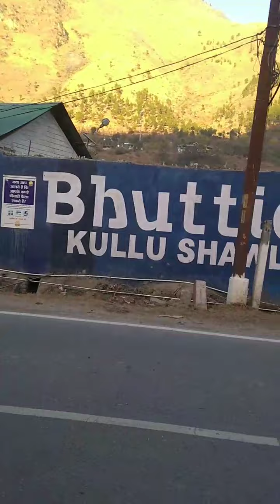KULLU BHUNTER TOP 5 PLACE TO VISIT कुल्लू घूमने की 5 जगह ।